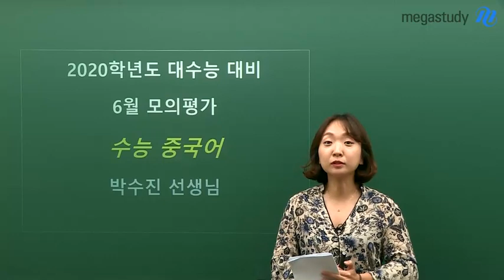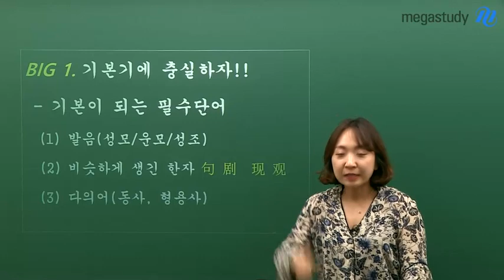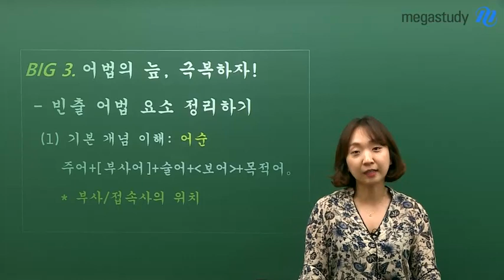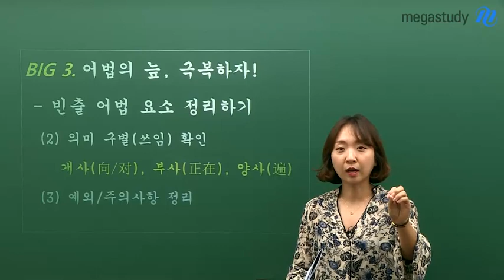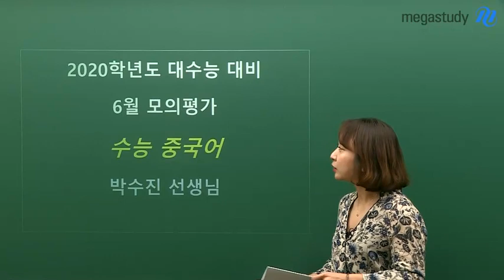[메가스터디] 중국어 박수진 쌤 - ★6월 모평 중국어 총평★ 수능도 쉬울 거란 안심은 말 것!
어렵지 않았던 6월 모평 중국어
다만, 모의평가처럼 수능도 쉽게 나올 거란 안심은 하지 말 것!

꼼꼼한 기출 분석은 필수,
오답노트까지 정리하며,
기본기부터 탄탄한 실력을 쌓는 것이 중요합니다.

1. 기본기에 충실하자!
 - 기본이 되는 필수 단어
 - 발음/비슷하게 생긴 한자/다의어

2. 문맥을 잡자!
 - 대화의 흐름 파악하기

3. 어법의 늪, 극복하자! 빈출 어법 요소 정리하기
 - 기본 개념 이해(어순)
 - 의미구별(쓰임) 확인
 - 예외/주의사항 정리

4. 문화 영역은 꼭 챙기자!

더 자세한 총평은 영상으로 직접 확인하세요:)

박수진 선생님에 대해 더 알고싶다면?